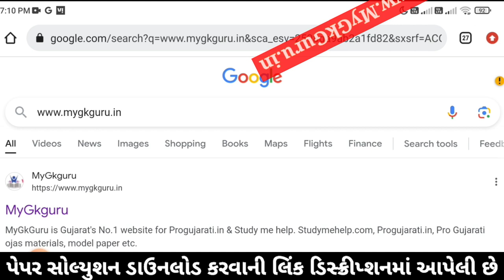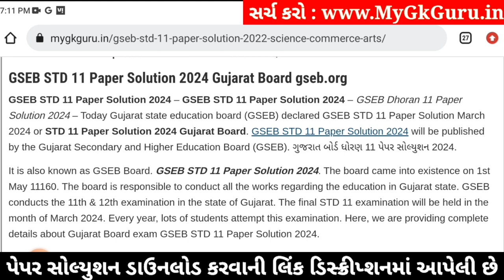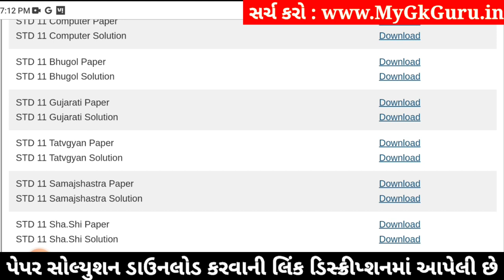Std 11 samajshastra paper solution 2024 80 marks, samajshastra paper solution 2024 std 11, April 24